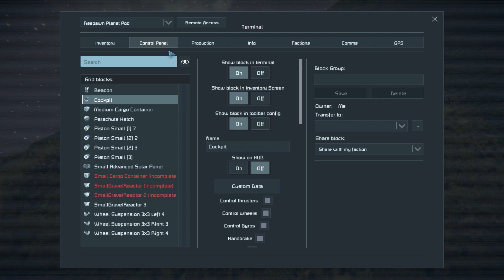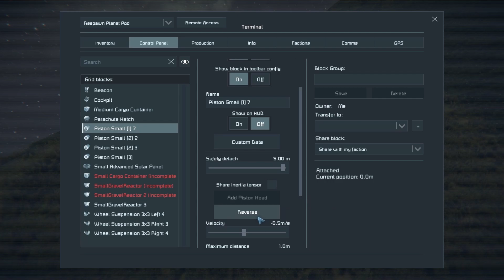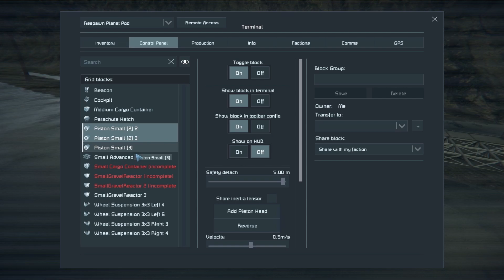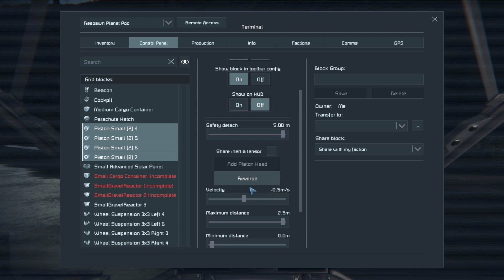ROCK CLIMBING PARKOUR SE 12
ARRIVING AT THE NEW BASE. hopefully